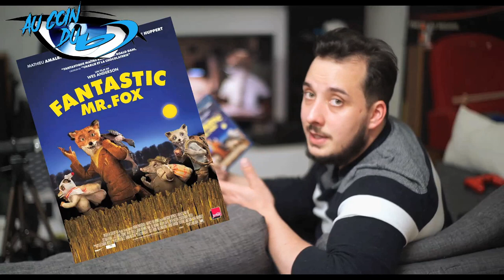Au Coin Du BLU-RAY Ep. 14 - Fantastic Mr Fox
Cette semaine, voici un bien bel objet d'animation que je vous propose de découvrir, offert par un auteur à l'imaginaire complètement déjanté et fantasmagorique, "Fantastic Mr Fox"